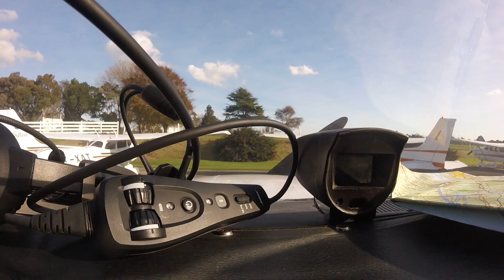Taxi Ardmore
Description